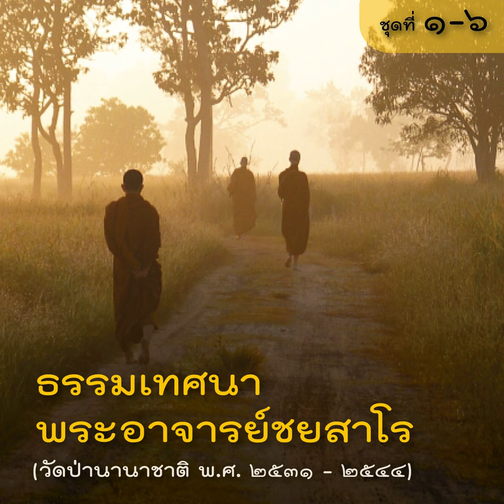2542.11.22 ชีวิตกับตัณหา (เสียง)